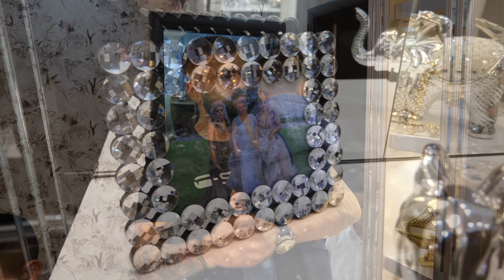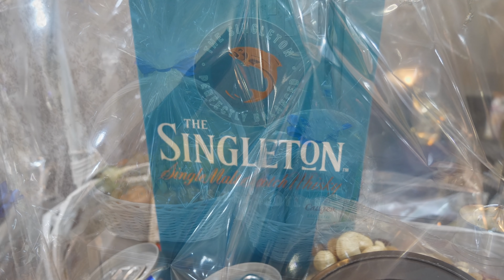Баръш Люсиан и Шукрие 4К 2022 01 част 2